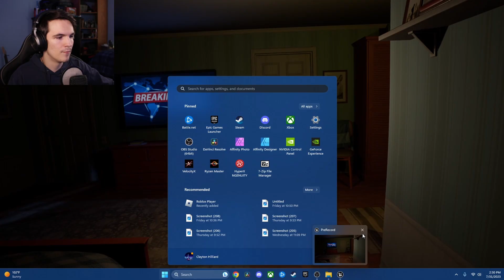PreRecord | Horror game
Pre-Record is a short indie horror about somebody's third time knocking on your door. Interesting, who is it?
I guess you'll just have to watch and see!